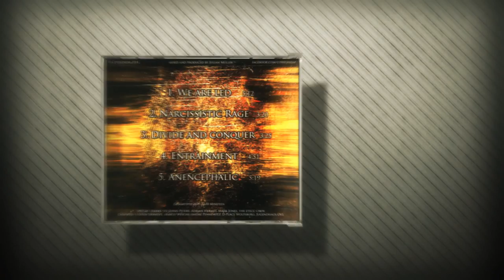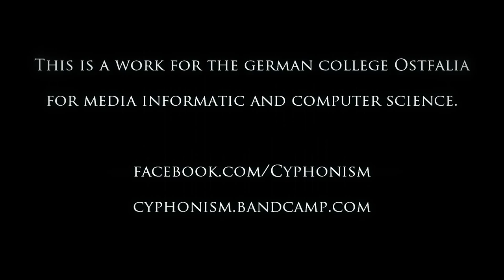Cyphonism - We are led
This is our first official release!
5 track EP of pure Death Metal!

This video was done for a college class in audio/video design. We had the EP ready to release months before, but than this opportunity came around and we wanted to release it with a bang. We hope you like it. Check out the other tracks if you are unsure to buy, bandcamp also supports streaming!

Intro: Phillip Schuster
Camera: Phil Seelmann, Hendrik Bursian, Clemens vom Brocke, Dongyi Cai
Director & Production: Julian Müller